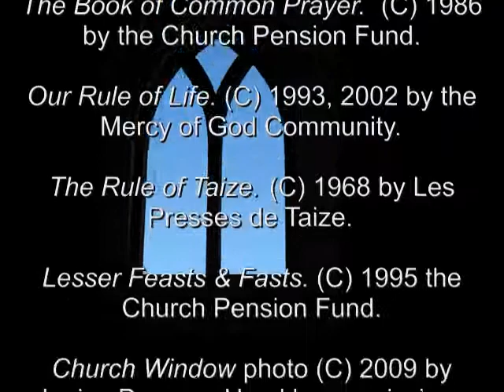25 Apr 2012 St Mark the Evangelist